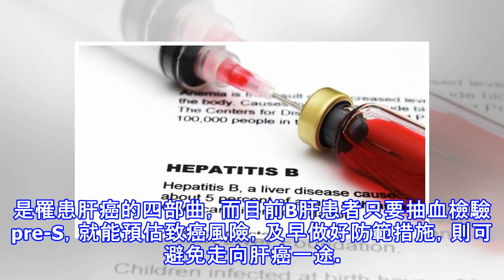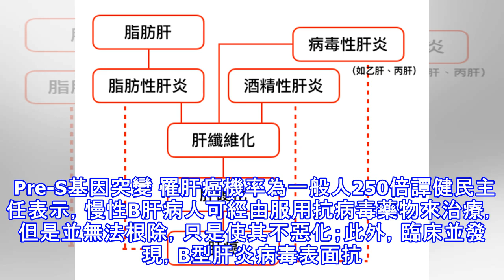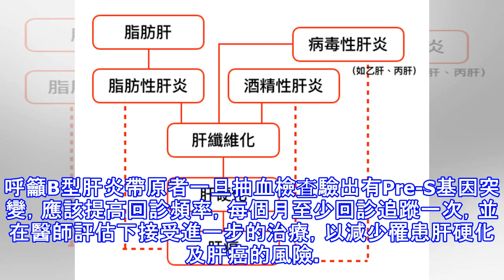防範Ｂ肝變肝癌 最新檢測有方法